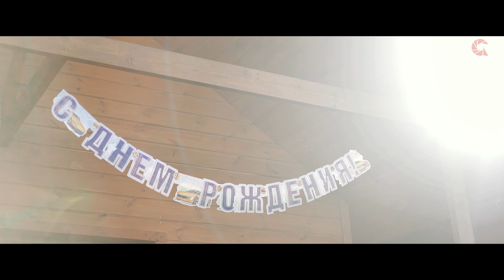ПОЮТ ОТЕЦ И СЫН! АРАИК И КАРЕН ЧАЛУМЯН Araik & Karen Chalumyan IM BALES (PREMIERE 2020)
СЛОВА И МУЗЫКА АРАИК ЧАЛУМЯН

Араик Чалумян -  | Արայիկ Չալումյան -
Official Artist Channel of Araik Chalumyan

👍 Follow Me ✔️